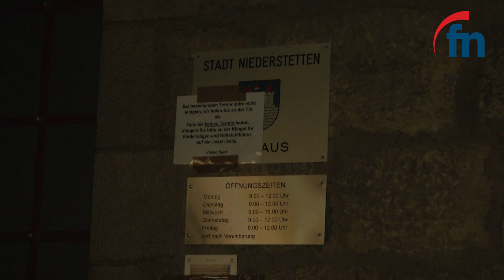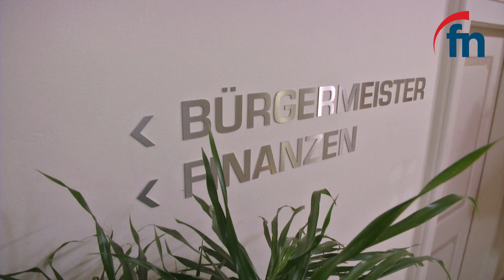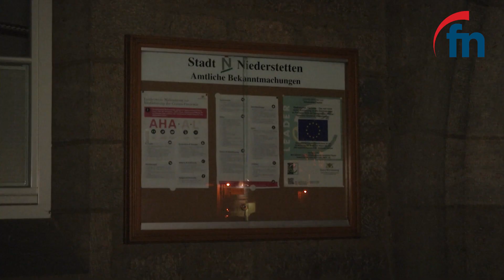Bürgermeister-Stellvertreter übernehmen Amtsgeschäfte in Niederstetten - by Fränkische Nachrichten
In Niederstetten kehrt weiter keine Ruhe ein: in der kleinen Stadt im Vorbachtal hat sich Bürgermeisterin Heike Naber mit dem Stadtrat und den Ortsvorstehern überworfen, beim Landratsamt ist bereits die zweite Dienstaufsichtsbeschwerde anhängig. Seit Wochen ist die Verwaltungschefin im Krankenstand – jetzt haben Ihre Stellvertreter die Amtsgeschäfte übernommen und Fakten geschaffen.